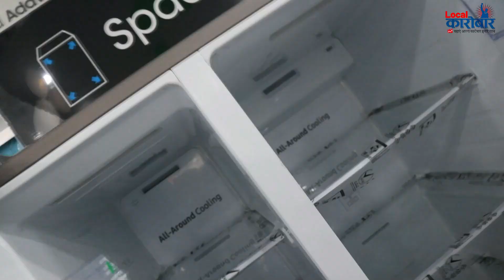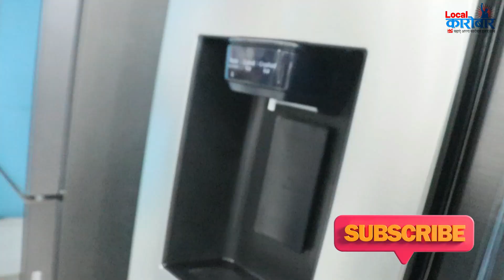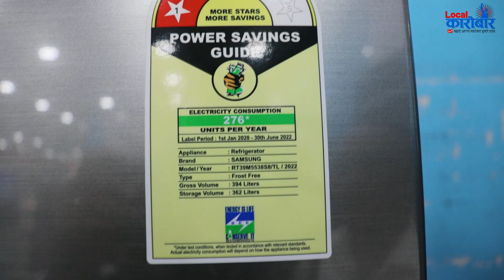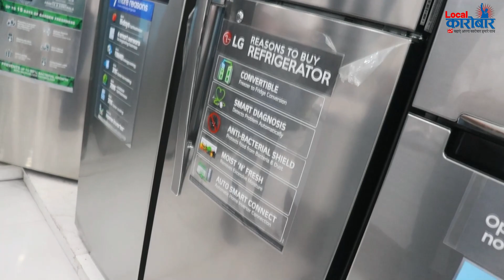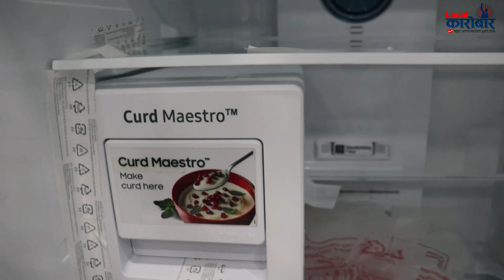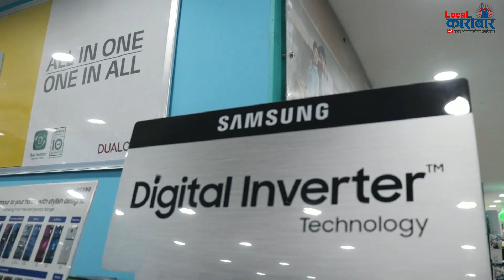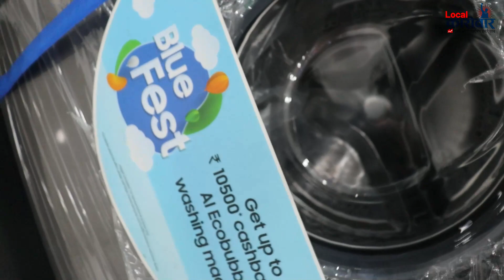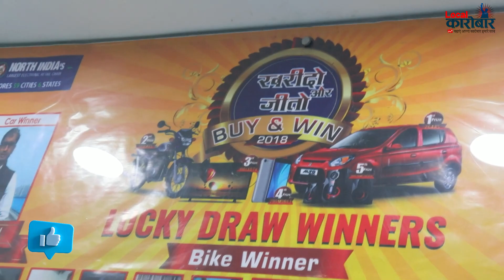🔥₹8990 Semi auto washing machine👉₹ 11990 Smart ledtv 32"🔥 Showroom बहुत बड़ा,Price बहुत छोटे छोटे 😍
Jai Engineering and Electronics
 Address: gate no.2, opp. midtown banquet, Ram Ganga Vihar Phase 2, Moradabad, Uttar Pradesh 244001